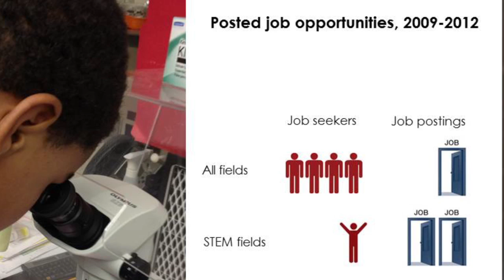Cognizant volunteer teaches Techno Swag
Mark Greenlaw is one of 150 Cognizant volunteers to teach technology and science to middle school students in low-income communities, through Citizen Schools. Here's what surprised him most about the experience.